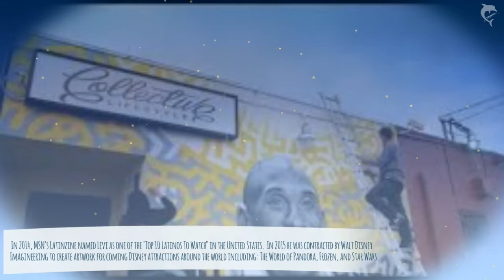Levi Ponce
Artist video